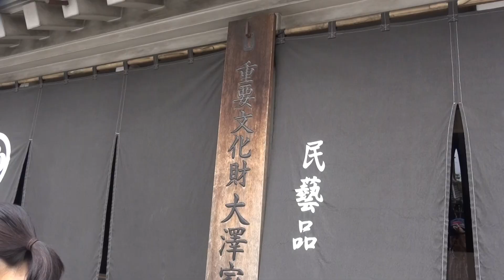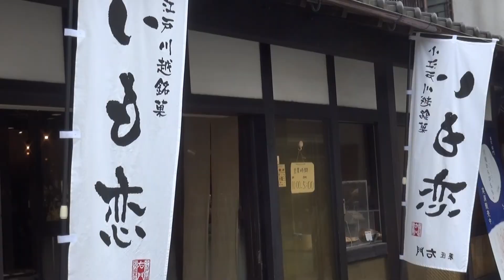川越（埼玉県）散策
埼玉件川越市の時の鐘（市指定文化財）や大沢家住宅（国指定重要文化財）など他を散策。見どころいっぱいの川越でした。